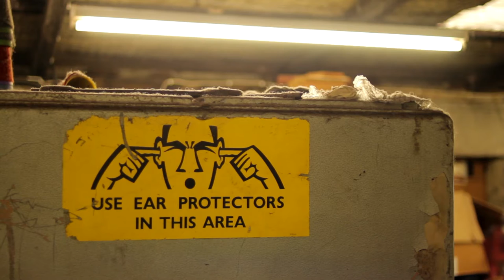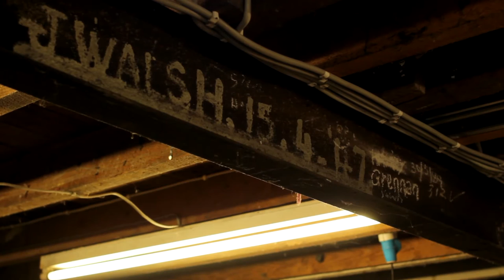Cushendale Woollen Mills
Set on the millrace of the River Duiske, Cushendale Woollen Mills is a mill run by Philip Cushen's family since 1880. It's a brand steeped in history. "We dye, card and spin all our own yarn. We also make solid wool blankets and fashion accessories such as pocket stoles, scarves and hats. Because we dye all our own yarns our colours are unique to us". The red carpets at Áras an Uachtaráin were dyed by Cushendale Woollen Mills. The company has previously worked with fashion designers John Rocha and one-time enfant terrible, French designer Jean-Charles de Castelbajac.